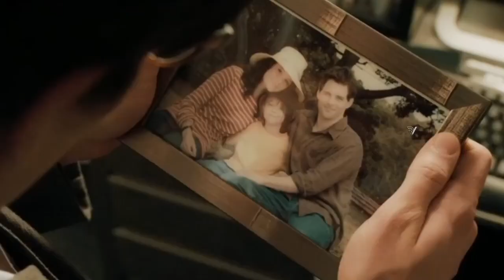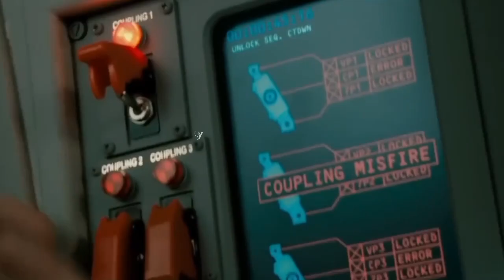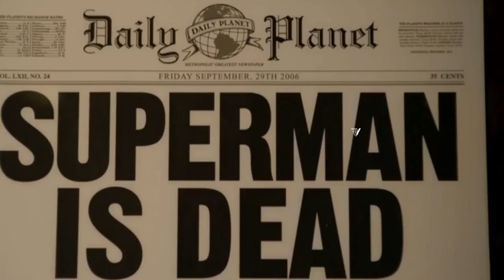Superman stop the crashing airplane/Superman returns his home after few year/movie explained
Superman stop the crashing airplane
Superman returns his home a few year
movie explained
superman returns explained in hindi
man of steel explained in hindi
superman returns
superman movie in hindi
superman returns explained
superman
movie explained in hindi
superman 1978 explained in hindi
superman returns trailer
superman returns movie
superman movie
superman returns full movie
superman movie explained in hindi
superman the movie explained in hindi